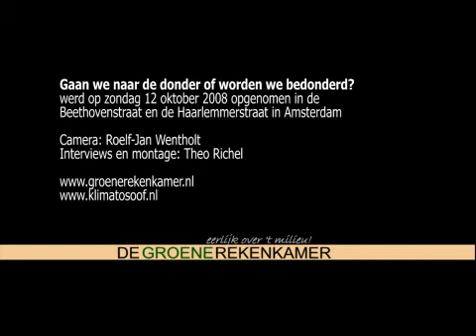Opwarming: gaan we naar de donder of worden we bedonderd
Amsterdammers zijn niet erg onder de indruk van de dreiging van een veranderend klimaat